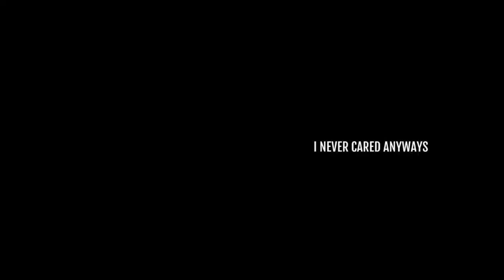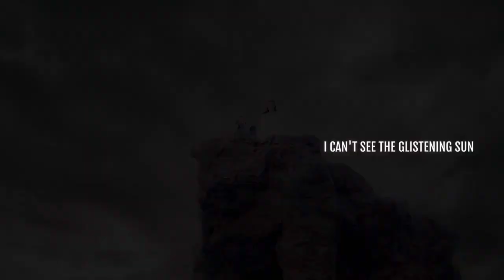Wangxian VM ☆ Khoob Seerat ☆